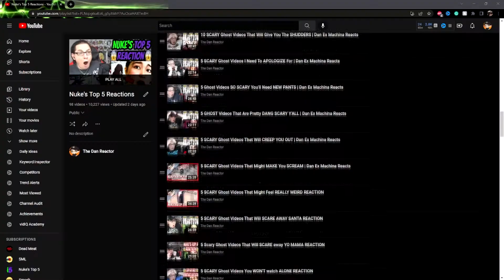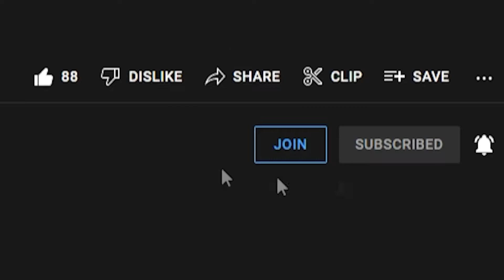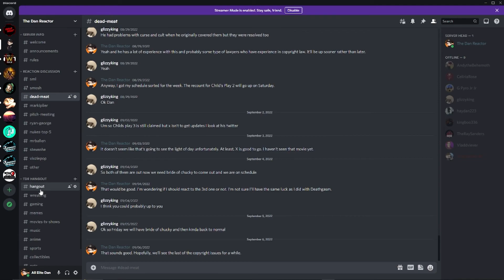Top 5 SCARY Ghost Videos To Make YELLOW PANTS REACTION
⏰Reaction – 01:14
     Final Thoughts – 17:56
     Outro/Shout-Outs – 18:45